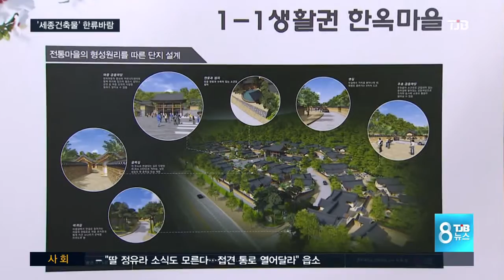[TJB 대전방송]세종시 건축물 한류 바람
【 앵커멘트 】
세종시 신도시
건설현장에서
한류 건축물
바람이 불고 있습니다.

행정중심복합도시
건설청이
'세종'이라는 이름답게
도시 곳곳에 한류를
새겨놓겠다는 겁니다.

강진원 기자.